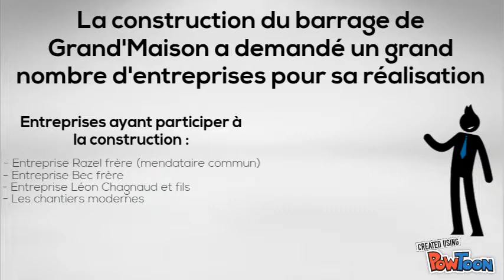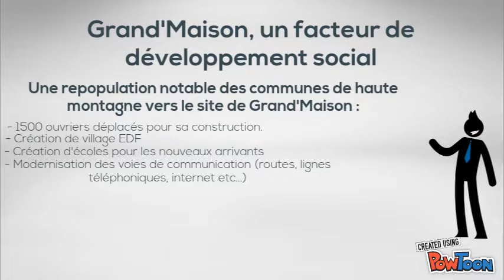prend cette video ppur l'economie